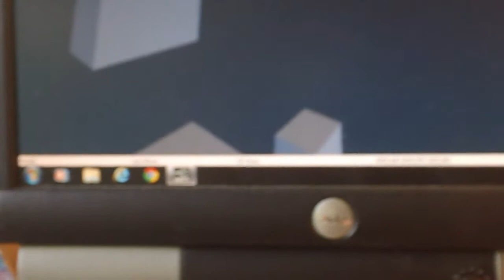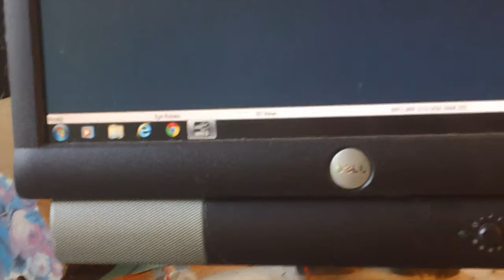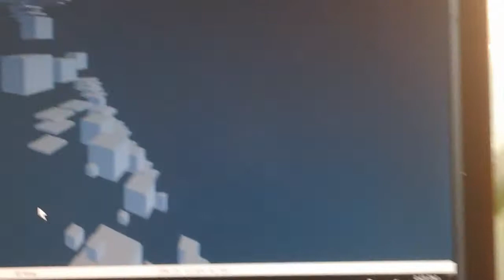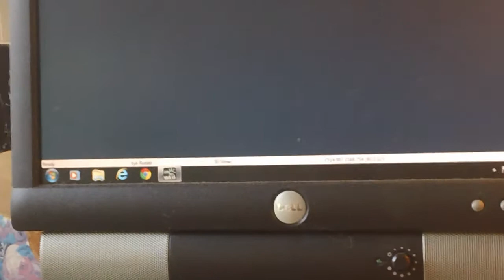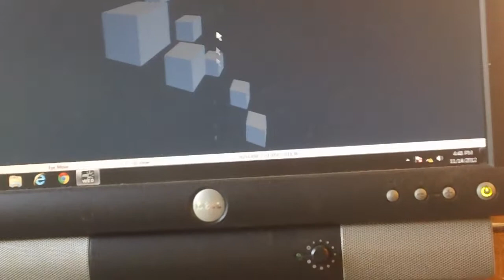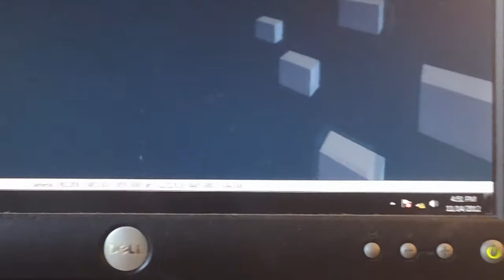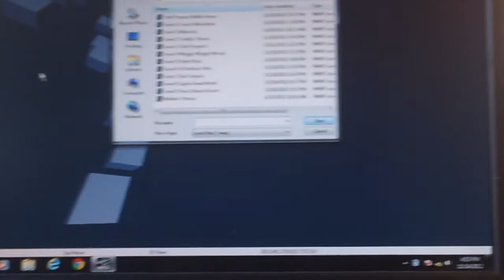Toys Beta Part 7 (STARRING Larry-Boy, Teddy, the Pillsbury Doughboy, and Gingy)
See, I'm a fast uploader! Today we continue with Wiggly Wiggly Woods and that equals more buttonmashing! Merry Christmas, er, I mean Tom Hanksgiving (that joke's outdated since the tags in the last video, you dumb. YOU BIG DUMB.) Happy Thanksgiving (it's not here yet, but it's coming soon!)